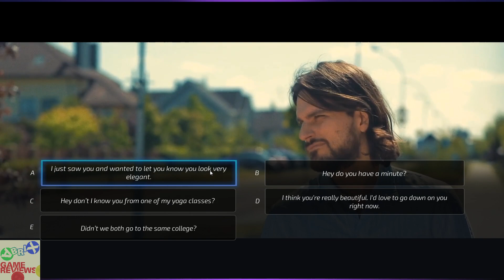This game will get you a girlfriend | How to talk to girls | Super Seducer PC Gameplay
Seduction Surprise Starts Here - 3:30

Super Seducer is the world’s most realistic seduction simulator. It puts you in everyday scenarios (a coffee shop, the office, a bar) and lets you do practically whatever you want, to see how it plays out with beautiful women.

As you make your moves, renowned seduction guru Richard La Ruina (featured in Maxim, Men’s Health, The BBC, Piers Morgan) provides you with feedback for every choice you make, delving into the psychology and the hundreds of hidden secrets that separate seduction masters from everybody else.

Here’s the bottom line: if you make the right choices in the game, you’ll make the right choices in your life.

So, if you’ve ever run out of things to say, gotten stuck in the friend zone, or don’t know when to make your move - then this game will transform your love life forever.

It doesn’t matter who you are, how old you are, or what you look like - by the time you’re finished playing Super Seducer you’ll be able to attract and keep women who previously seemed unattainable.